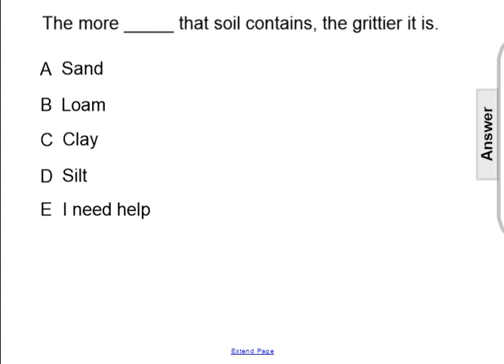FA 20 ag soil